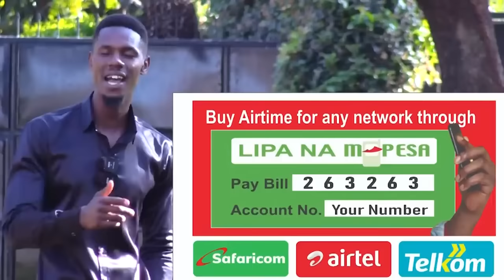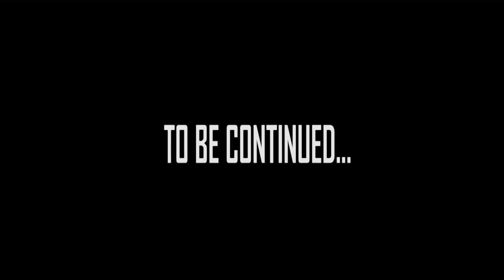I want to pass by Marie Stops to ab0rt🔥🔥🔥At this rate i also fulky dont trust myself